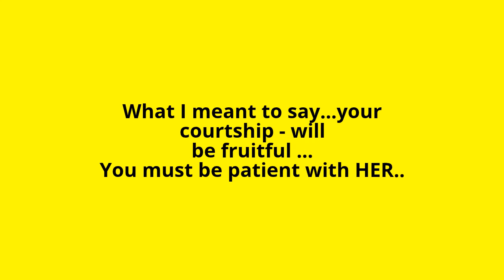Weekly horoscope Scorpio, 26.01.2015.